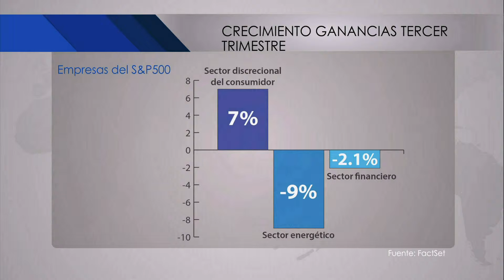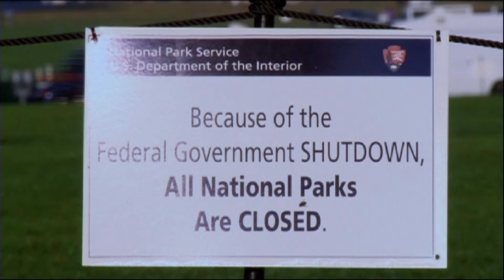FT KARLA PALOMO